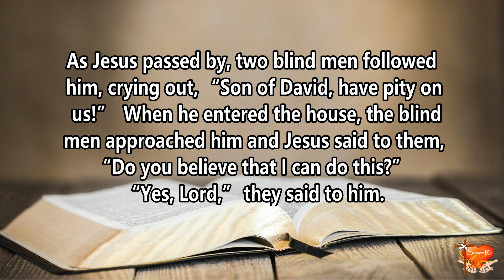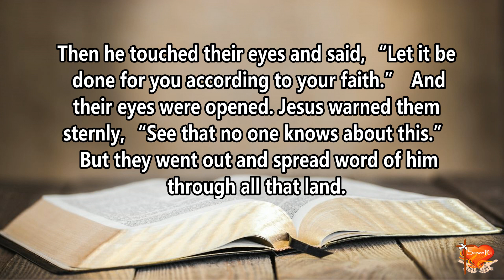Gospel for Today | December 2, 2022